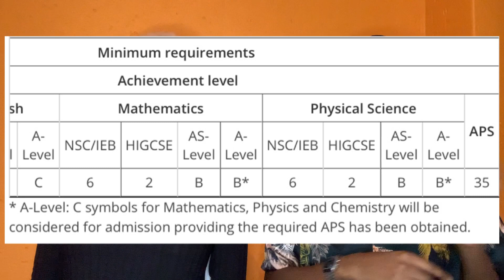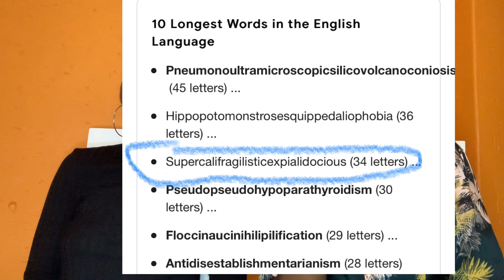STUDYING COMPUTER ENGINEERING AT TUKS (UNIVERSITY OF PRETORIA)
(Please excuse my dog’s barking in the back)

These are pointers and bits of information into studying computer engineering at Tuks.